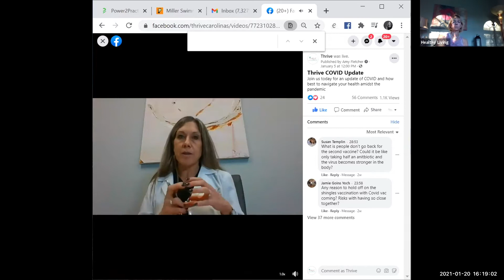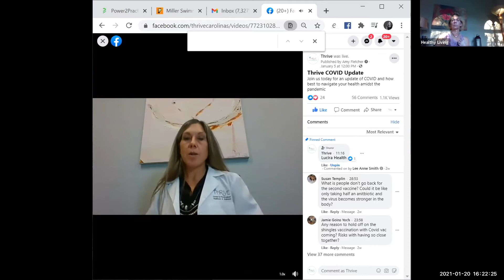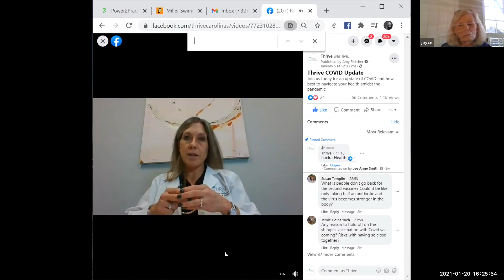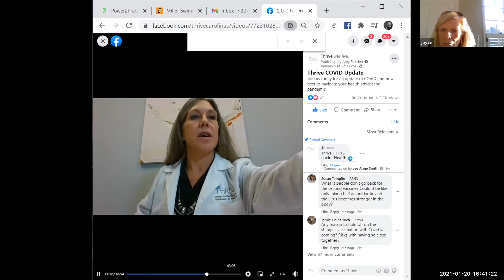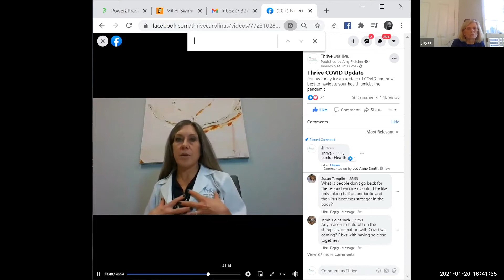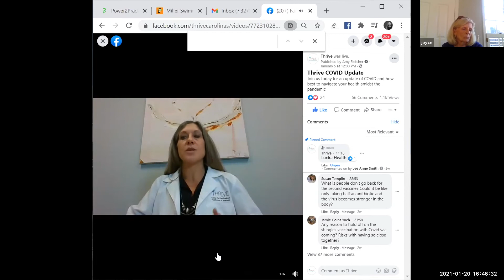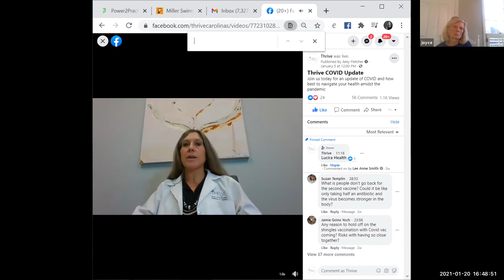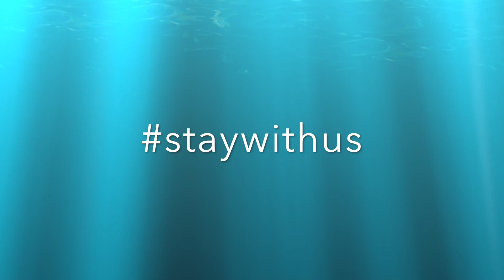Y Seniors: Covid 19